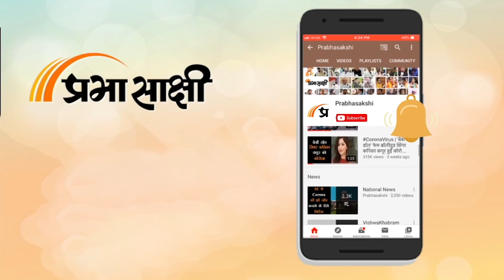Arvind Kejriwal Arrested | अरविंद केजरीवाल की गिरफ्तारी को लेकर अयोध्या में विरोध प्रदर्शन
अयोध्या : दिल्ली के मुख्यमंत्री अरविंद केजरीवाल को उनके दिल्ली आवास से बृहस्पतिवार देर शाम प्रवर्तन निदेशालय के अधिकारियों ने गिरफ्तार करने  की जैसी ही जानकारी पार्टी कार्यकर्ताओं को मिली तो दिल्ली के कार्यकर्ता उनके आवास के बाहर पहुँचने लगे। प्रदेश प्रवक्ता व अयोध्या जिला प्रभारी संजीव निगम ने जानकारी देते हुये बताया कि इस गिरफ्तारी के विरोध में उत्तर प्रदेश के सभी जिलों के जिला मुख्यालय में पार्टी कार्यकर्ताओं ने शुक्रवार को प्रदर्शन किया ।
अयोध्या में जिलाध्यक्ष अनिल प्रजापति के नेतृत्व में शुक्रवार दोपहर को पार्टी पदाधिकारियों व कार्यकर्ताओं ने सिविल लाइन्स स्थित गाँधी पार्क पर दिल्ली के मुख्यमंत्री अरविंद केजरीवाल की गिरफ्तारी का विरोध किया।इस दौरान जिलाध्यक्ष अनिल प्रजापति ने कहा कि केजरीवाल एक व्यक्ति नहीं बल्कि एक विचारधारा है आप उनको गिरफ्तार कर सकते हैं उनकी सोच को कैसे गिरफ्तार करेंगे. तुम एक केजरीवाल गिरफ्तार करोगे..हजार केजरीवाल पैदा हो जाएंगे।
इस प्रदर्शन में जिला महासचिव सुनील राजीव पाठक संदीप पटेल जिला उपाध्यक्ष सत्य प्रकाश मौर्य गोसाईगंज विधानसभा अध्यक्ष मोहित महाराज प्रदेश सचिव रितेश सिंह प्रदेश महासचिव खेल प्रकोष्ठ मौर्य यूके द्विवेदी गुड़िया राईन नीलेश चतुर्वेदी तेज नारायण मौर्य मिल्कीपुर प्रभारी हर्षवर्धन कोरी मोहम्मद इसराइल घोसी विद्यावती वर्मा स्वर्णिम वर्मा सूर्यपाल रमेश कुमार रमेश कुमार संतोष कोरी मो फरीद अहमद इरशाद हुसैन मौजूद रहे।